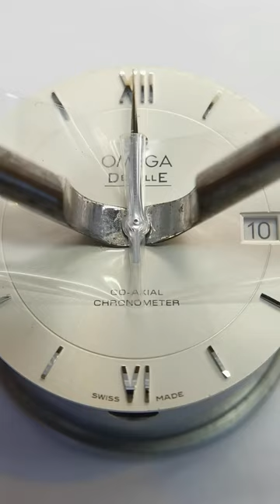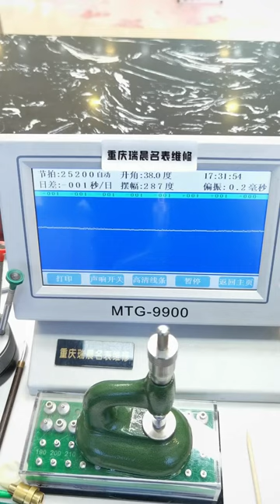Omega Butterfly series repair and maintenance Be a caring watch repairman Watch maintenance Chongqi